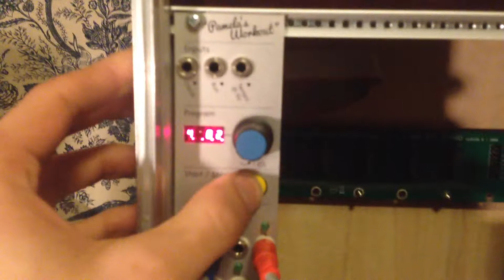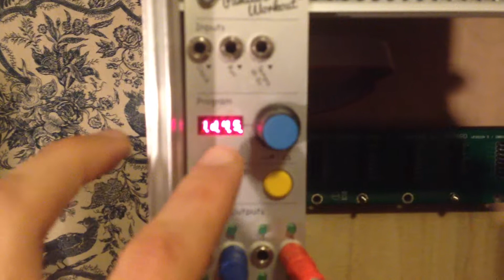addac207 qunatizer timing issue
this is a brilliant module, but i'm having a problem.

kitten wonders why i'm talking to myself at 1:36